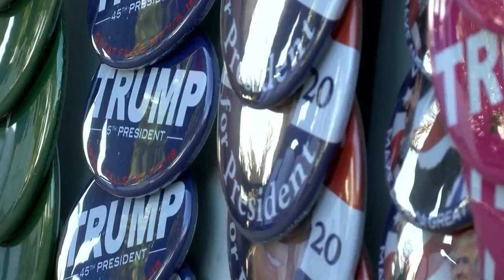Helena-area law enforcement officers discuss experiences at Trump rally